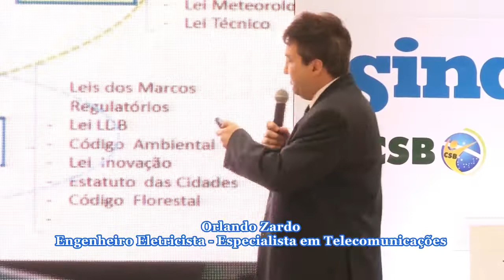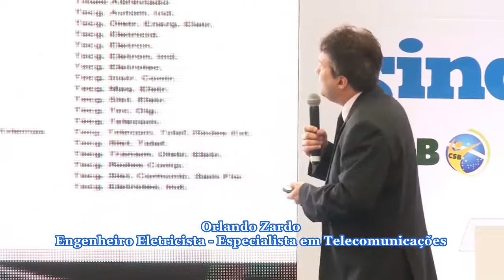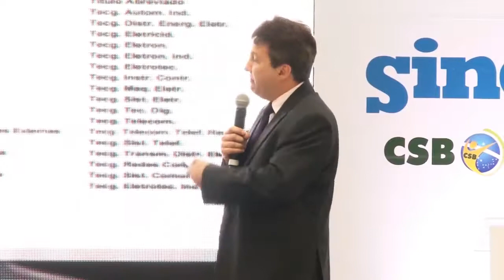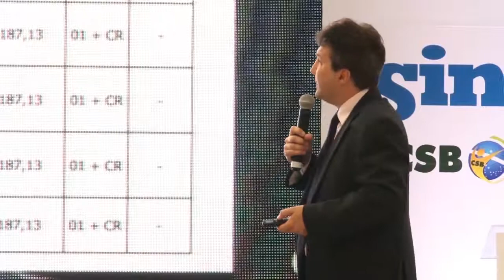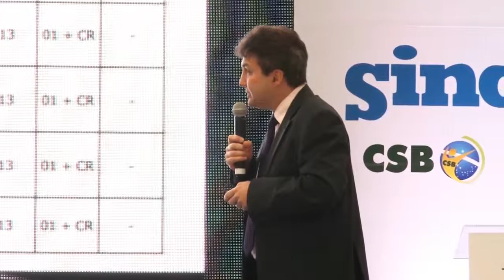Conselhos permitem a universalização dos direitos profissionais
Veja a cobertura do Seminário Regulamentação da Profissão de TI
Os conselhos profissionais têm como objetivo fazer a fiscalização do exercício profissional, mas não unicamente como um ato coercitivo, explicou Orlando Zardo Junior, assessor da Comissão de Educação e Atribuição Profissional do Crea-ES, durante palestra sobre a importância das profissões regulamentadas no Seminário Regulamentação da Profissão de TI, realizado pelo Sindpd/SP, em São Paulo.

“O conselho dá as atribuições profissionais, faz a descrição das atividades, entre outros. No Brasil, temos mais de 60 profissões regulamentadas. O Estado regula a profissão quando entende que a profissão pode causar problema. É uma busca para melhorar a qualidade para sociedade, não apenas para categoria”, ressaltou.

Para ele, a regulamentação objetiva garantir a valorização dos profissionais e combater a precarização. “É a universalização de direitos”, disse, completando que a busca pela regulamentação das profissões de tecnologia da informação é uma luta histórica.

Zardo mostrou o exemplo do sistema Confea/Crea, mas reconheceu que, apesar de ser uma experiência longa e que deu certo, há problemas. “Por exemplo, os tecnólogos não têm discussão própria dentro do Crea. Não há entendimento do que é tecnólogo.” Sobre a “pejotização”, ressaltou que isto é uma briga sindical, ainda que um dos papéis do conselho seja a valorização do profissional. Assistam a apresentação de Orlando Zardo Junior.